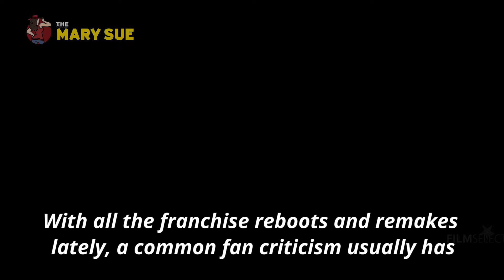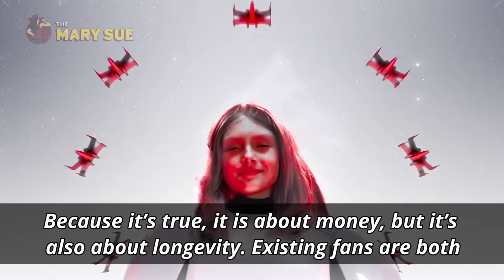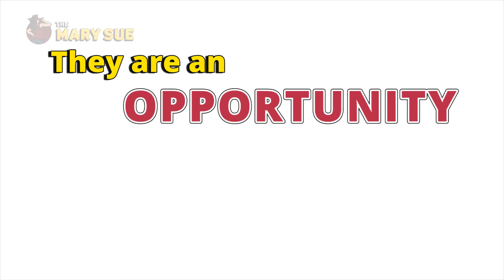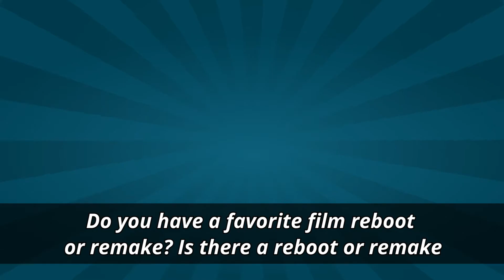Don’t Call It a Comeback: Defending Reboots and Remakes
With reboots and remakes of long-running franchises and already existing, successful projects making up a significant number of films and TV shows released within the past few years, there’s been some well-deserved complaints among fans who want Hollywood to take more chances on original stories. But, what do we mean when we say “original?”